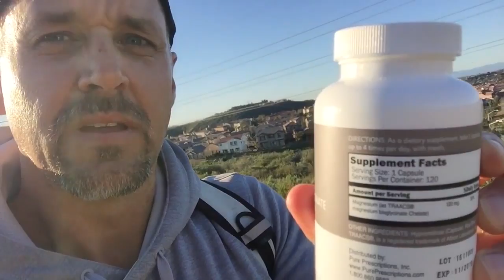Keep it Real Episode 16: Magnesium - An Important Micronutrient For Health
Supplementation with the right kind and quality of magnesium may be the key to disease prevention and an excellent quality of life.